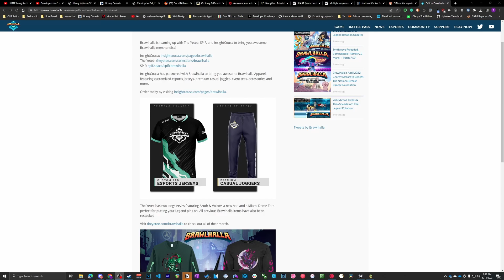Oh No He's Playing Ranked Placements...